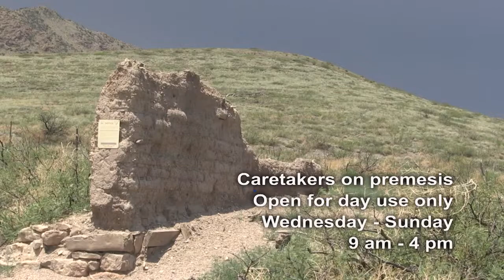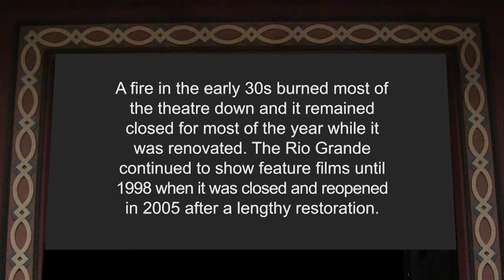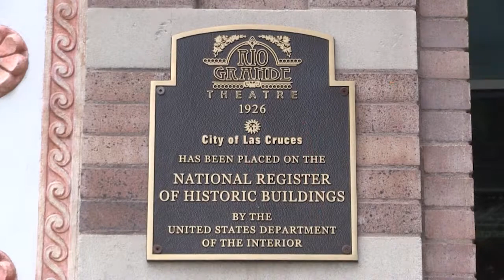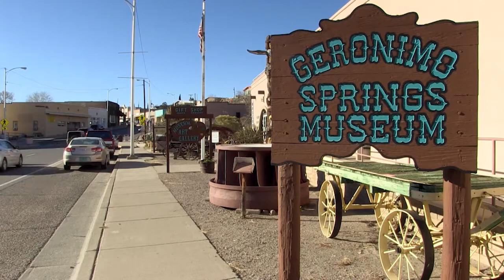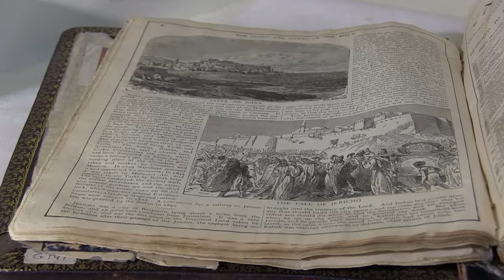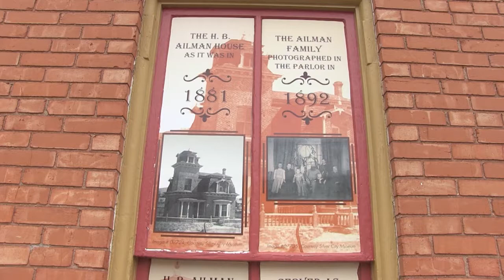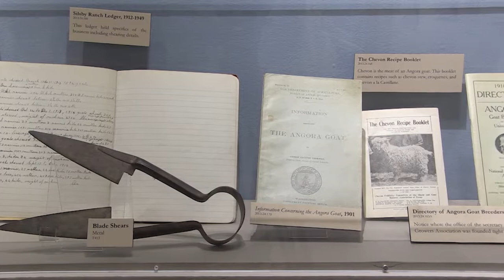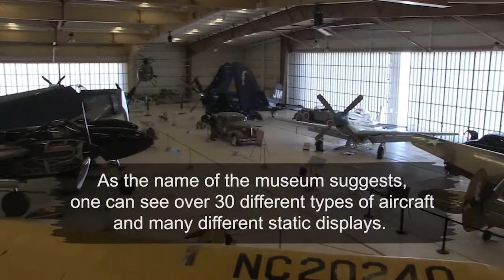Newsmakers 1125: The Best of Living Here - Historic Places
This week on Newsmakers: The Best of Living Here, featuring a look at some historic places to visit in southern New Mexico. We visit Lake Valley just south of Hillsboro, and the historic Rio Grande Theatre in downtown Las Cruces. We traveled to Truth or Consequences to explore a forty-year old historical collection of Sierra County and in Silver City we visit a Victorian style home turned into the city's museum and finally we admire a remarkable collection of automobiles in a airplane hanger in Santa Teresa.